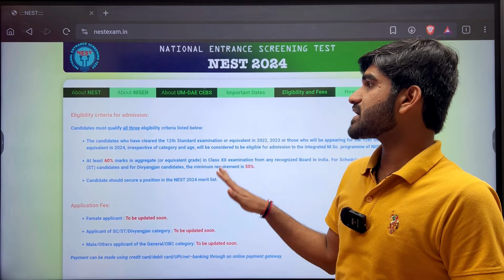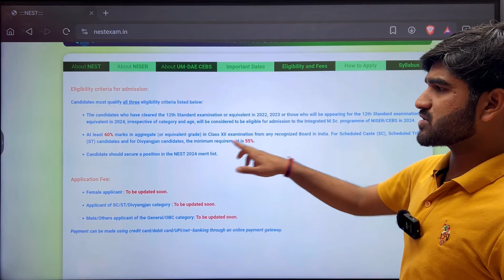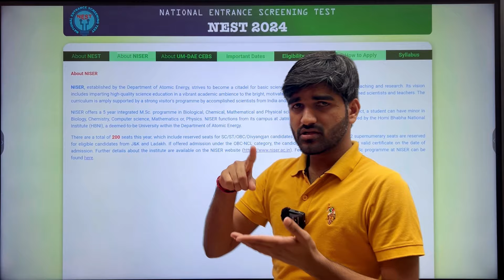NEST 2024 Application form Latest Update | NISER & CEBS Admission 2024 niser cebs |IAT(IISER) 2024